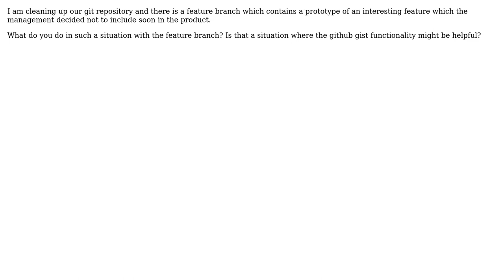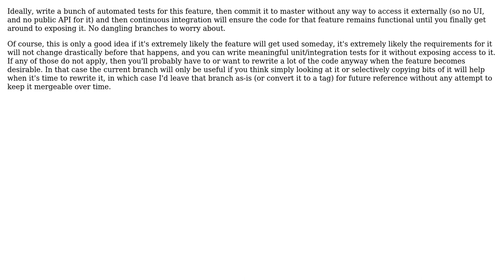Software Engineering: Feature branch which never made it into develop (3 Solutions!!)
Software Engineering: Feature branch which never made it into develop

With thanks & praise to God, and with thanks to the many people who have made this project possible! | Content (except music & images) licensed under CC BY-SA | Music | Images & others | With thanks to user user695652 user Thorbjorn Ravn Andersen user Ixrec user gnat user coredump and the Stack Exchange Network Trademarks are property of their respective owners. You are responsible for your own actions.